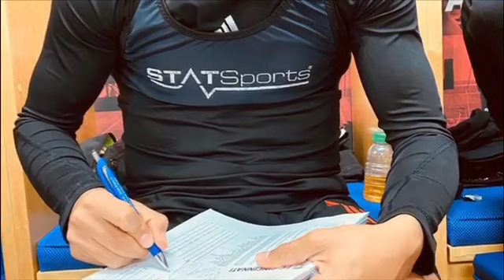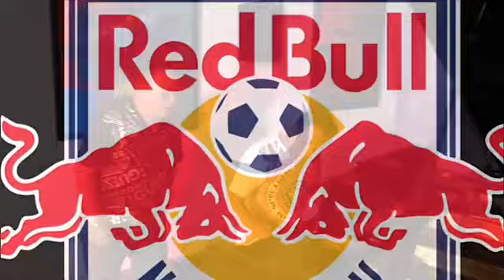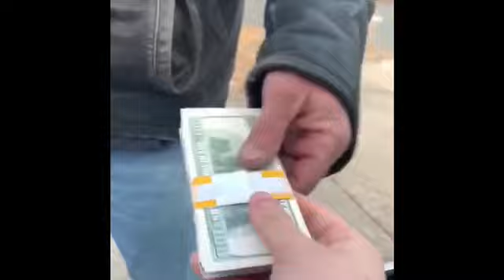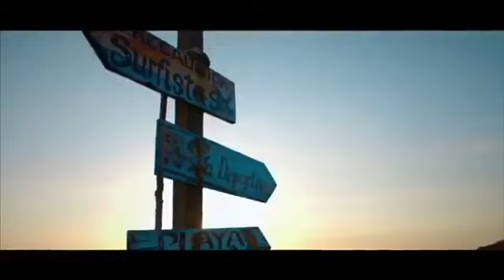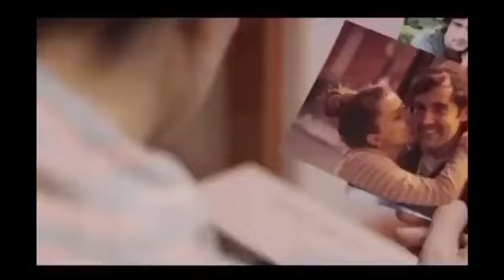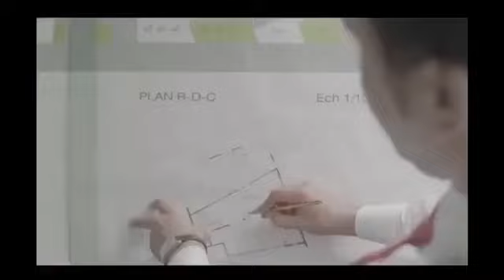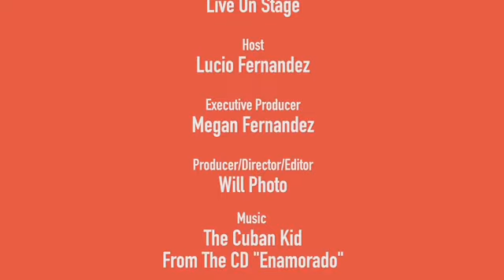Live On Stage with Lucio Fernandez; feat a Potpourri - Episode #4 2020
Live On Stage" hosted by Lucio Fernandez; feat. a Potpourri - Episode #4 2020

On this episode of "Live On Stage" with Lucio Fernandez we bring you a wonderful potpourri of stuff... music by Tony Rosado, a message from chilean singer Americo, poetry from Jay Gonzalez "The Actor of Poetry", our new comedy segment, and much more.

Here at "Live On Stage" we strive to bring you the best of entertainment.

"Live On Stage" is a MeLu Communications Group production.  Lucio Fernandez, Host; and Megan Fernandez, Executive Producer.